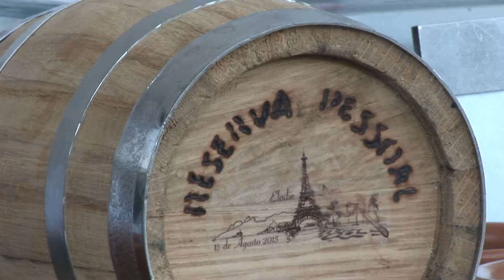Clip do Casamento de Davi e Elodie